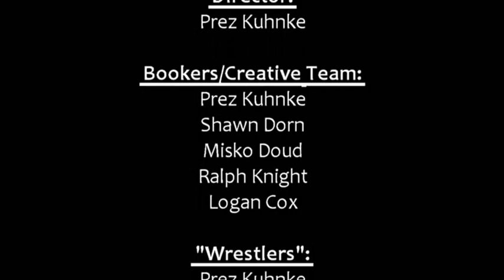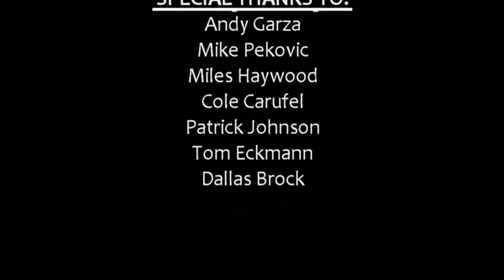Hardcore North Wrestling Episode 2 (5/26/15)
1st Match: Jigg Steele VS Youngblood (Cage from Hell match)
2nd Match: Prez Koumori VS Eustace Walden (I Quit match)
Main Event: The Reaper VS Barbosa (Playground match)
All winners will be considered contenders to become the first ever Hardcore North Wrestling champion.